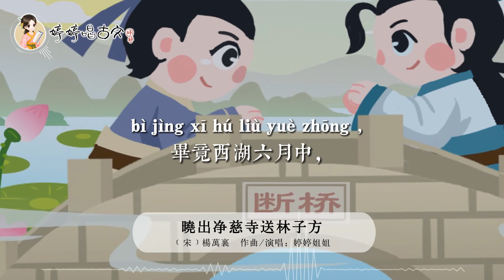【婷婷唱古文】新歌发布《晓出净慈寺送林子方》| 杨万里 〔宋代〕|诗歌吟唱 晓出净慈寺送林子方 诗歌赏析 |毕竟西湖六月中，风光不与四时同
中华诗教合唱团海外班选拔正式报名中~
快来成为合唱团的一员吧~
更多信息请联系
💌联系电话: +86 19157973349 （同微信）

晓出净慈寺送林子方

杨万里 〔宋代〕

毕竟西湖六月中，风光不与四时同。
接天莲叶无穷碧，映日荷花别样红。

译文
到底是西湖六月天的景色，风光与其它季节大不相同。
密密层层的荷叶铺展开去，一片无边无际的青翠碧绿，像与天相接，阳光下的荷花分外鲜艳娇红。